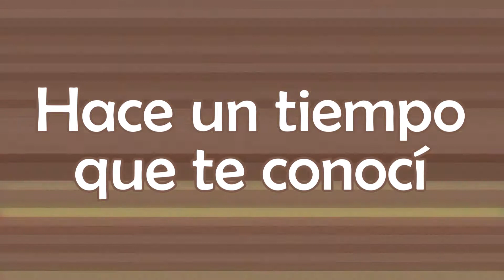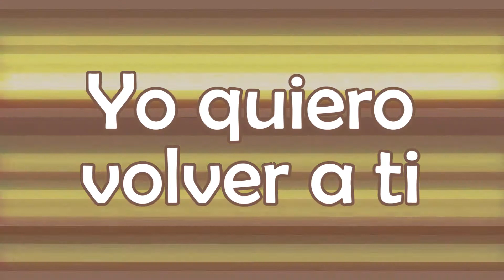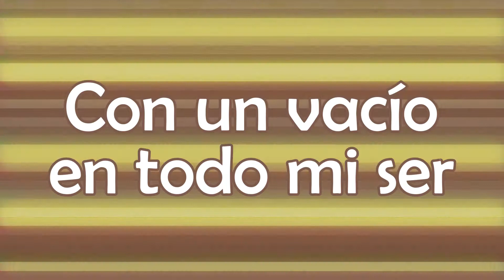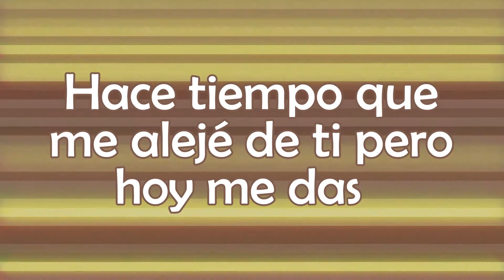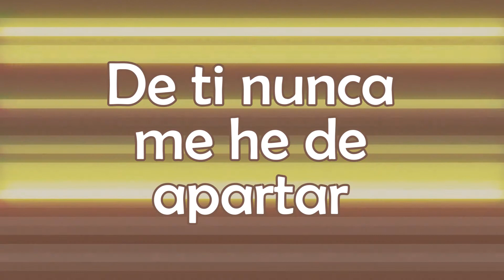Mi primer amor - Rigoberto Amaya - Letra